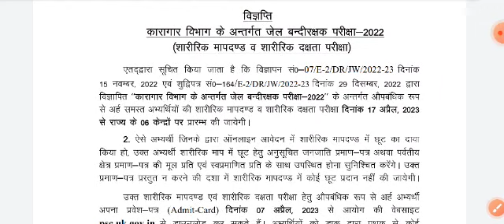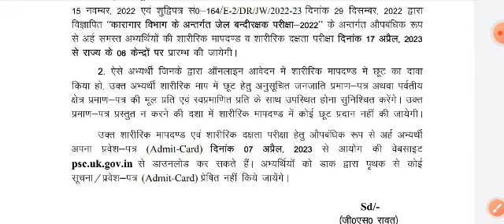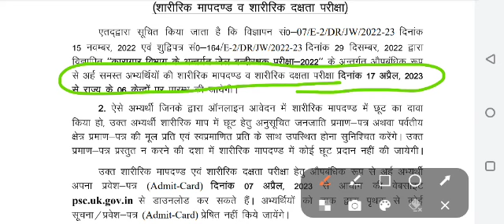UKPSC Latest Notification Out 🔥 Jail Wardon Physical Date|Admit Card Download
UKSSSC Notification Result 2021🔥 Declared|746पद कनिष्ठ सहायक परीक्षा का परिणाम💐💐💐
उत्तराखंड लोक सेवा आयोग ने की कनिष्ठ सहायक परीक्षा की उत्तर कुंजी जारी|वनआरक्षी परीक्षा प्रवेश पत्र
UKPSC कनिष्ठ सहायक परीक्षा 2023 हल पेपर|Provisional Answer Key
ukpsc_juniour _assistant_solved_paper

Uttarakhand Patwari Lekhpal Solved Paper 2023|केसा आया था पेपर कितनी रहेगी कट ऑफ🔥Answer Key  100%
कल  होने वाली राजस्व उप निरीक्षक  पटवारी लेखपाल परीक्षा को लेकर छात्रों ने क्या अपना दर्द बयाँ🔥⚖️⚖️😡
Uttarakhand Youth Protest For Fair Exam|युवाओं का प्रदर्शन जारी|UKPSC Paper Leak Protest🔥🔥
Ukpsc_paper_leak _protest
UKPSC Paper Leak
Youth Protest
Police Lathicharge
ACsS Radha Raturi
Devbhoomi education Uttarakhand
Youth of Uttarakhand
अपर मुख्य सचिव राधा रतूड़ी ll प्रेस वार्ता ll बेरोजगार संगठन ने रखी मांगे| छात्रों के डेलिगेशन की मुलाकात
गोपेश्वर चमोली एवं बॉबी पवार के गांव से भर्ती घोटाले के संबंध में विरोध प्रदर्शन🔥😡
लाठीचार्ज के खिलाफ देहरादून में जोरदार प्रदर्शन| उत्तराखंड Paper Leak प्रदर्शन
ukpsc _paper_leak_protest
Paper Leak की जांच हेतु हजारों छात्र उतरे सड़कों पर🔥 सामाजिक संगठनों का सहयोग
देहरादून में पुलिस द्वारा छात्रों पर लाठीचार्ज🔥😡 Live From Dehradun
उत्तराखंड में युवाओं का आंदोलन हुआ तेज🔥 हजारों बेरोजगार युवा निकले सड़कों पर🔥 बेरोजगार महाआक्रोश रैली
uttarakhand_berojgar_youth _protest
CFO GS paper
2022
Uttarakhand gk
uttarakhand history
Uttarakhand geography
question paper
ukpsc previous year solved
paper
papers
with solution
ukpsc je previous year paper
with solution
paper
uppsc previous year question
paper 2021
paper book
paper 2022
paper history
paper mains
paper prelims